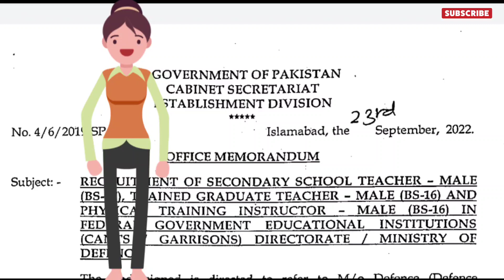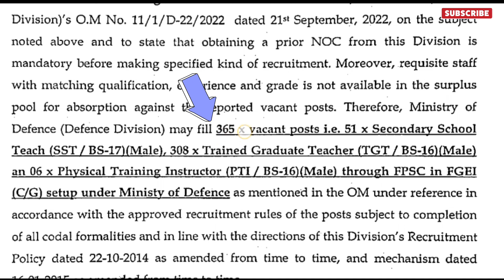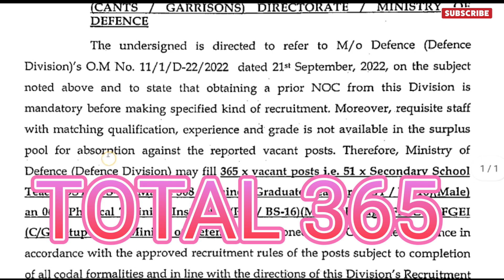Federal institute of education up6365+ jobs 2022|today all jobs update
Defence (Defence Division) may fill 365 x vacant posts i.e. 51 x Secondary School
Teach (SST / BS-17)(Male), 308 x Trained Graduate Teacher (TGT / BS-16)(Male)
an 06 x Physical Training Instructor (PTI / BS-lG)(Male) throu~h FPSC in FGEI
IC/G) setup under Ministv of Defence as mentioned in the OM under reference in
accordance with the approved recruitment rules of the posts subject to completion
of all coda1 formalities and in line with the directions of this Division's Recruitment
Policy dated 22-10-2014 as amendedfrom time to time, and mechanism dated
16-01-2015 as amended from time to time.
fedral institute of education jobs
federal department of education jobs
federal government jobs in education department
Advirtismnet link 👇🖇️
federal jobs in education
federal institute of education science and technology
federal college of education iwo academic vacancies
federal government educational institute jobs